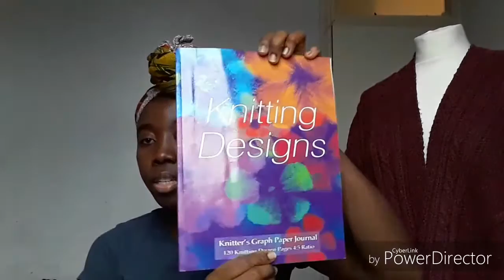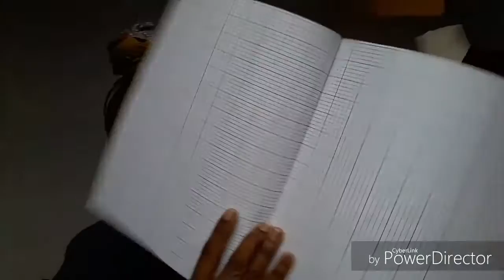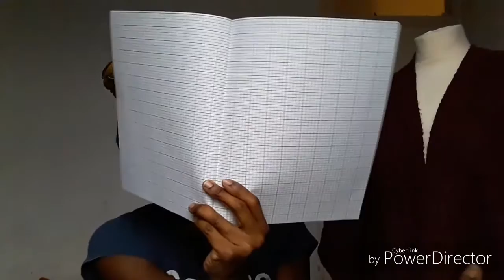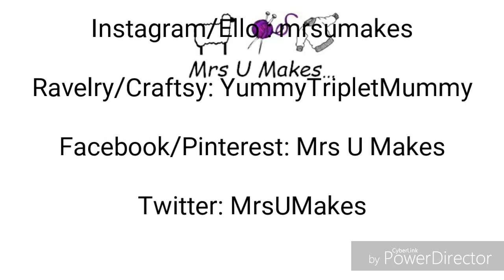Mrs U Makes December Round-Up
It's the end of the year and with it comes my penultimate round-up. In the episode I discuss my FOs, goodies, future projects and of course the Word for the Month.

Ravelry/Craftsy: YummyTripletMummy
Facebook/Pinterest: Mrs U Makes